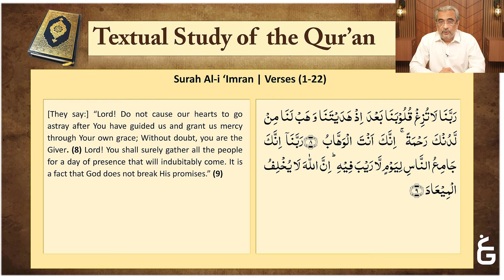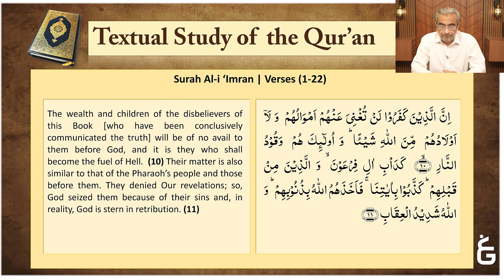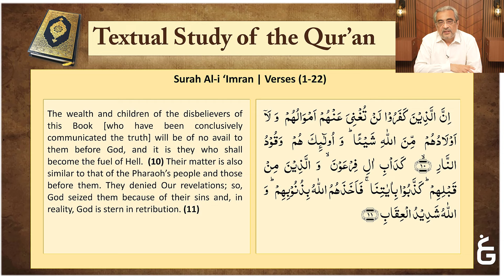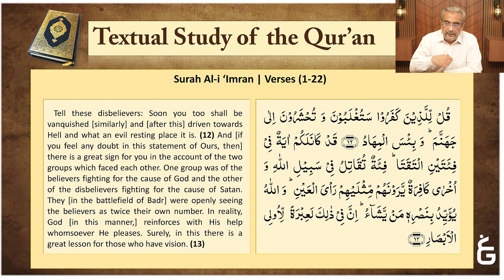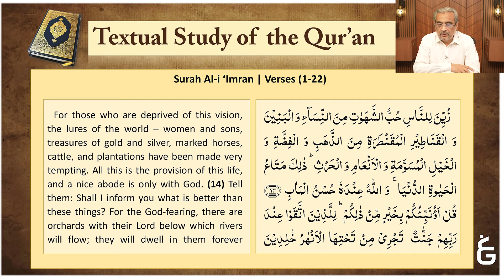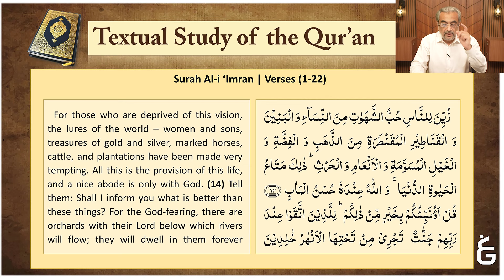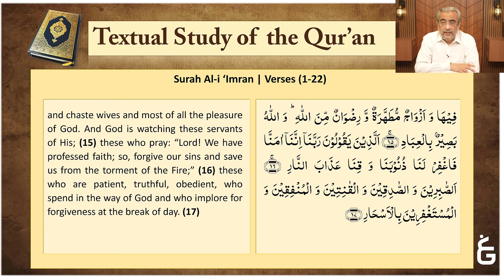Surah Al-Imran (Verses 01-22) - Translation of Arabic Text - Lecture 41 - Textual Study of the Quran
Surah Al-Imran (Verses 01 - 22) - Part 1 - Translation of Arabic Text - Lecture 41 - Textual Study of the Quran (Al-Bayan Lectures) - Dr. Shehzad Saleem